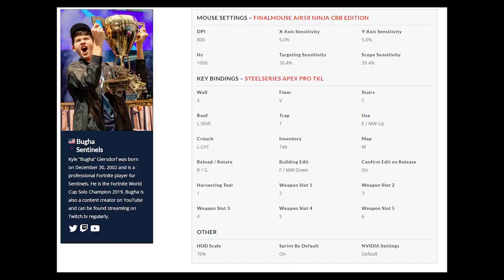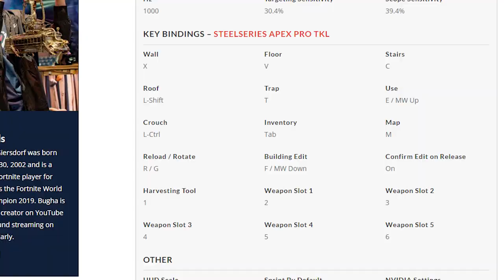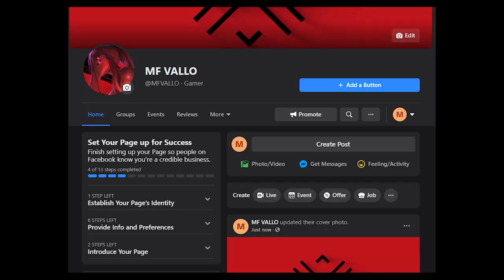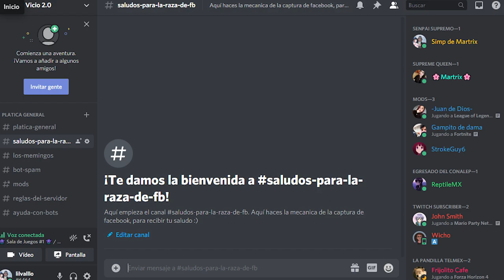Cuanto se puede mejorar EN UN DÍA en fortnite 🥵